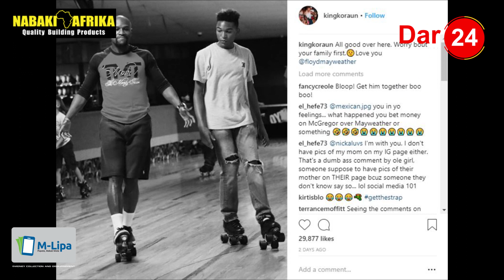Chanzo cha Bifu ya Rapa 50 cent na Bondia Floyd Mayweather